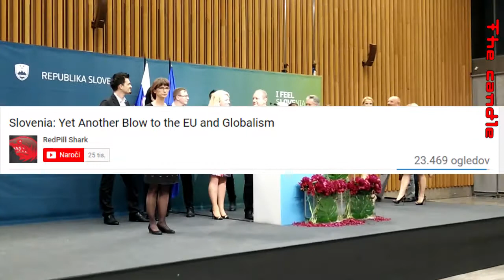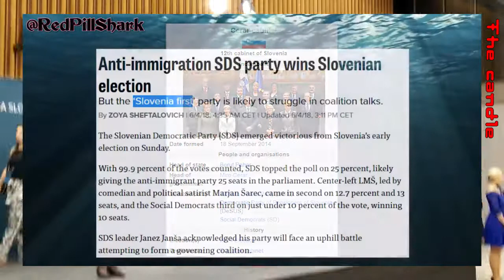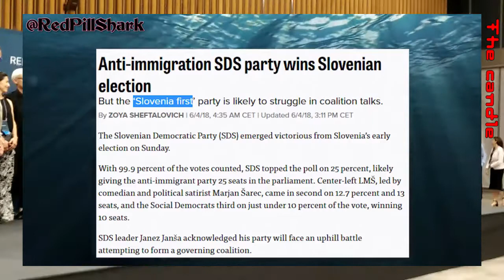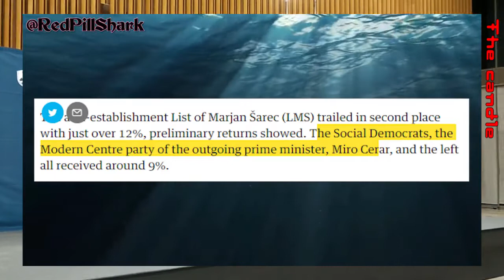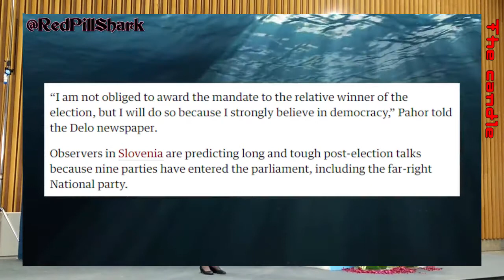Response to RedPill Shark on Slovenia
In this video I correct the major mistakes Red Pill Shark makes in his video regarding the June 3^rd parliamentary election in Slovenia.

Mr. Shark seems to be an anti-EU person, but he is putting his faith in the wrong people in this instance.

I hope Mr. Shark does not mind me dissecting and commenting his video like this, but he must understand how much his mistakes annoyed me. I did attempt to contact him on Twitter, You Tube, Discord and Minds, hoping we could correct his mistakes in a corroboratory fission, but I did not receive a response.

P. S.:
I forgot to mention in the video that JJ is a former communist party member, thrown out for being too communist. He is the deep state, he is the swamp.